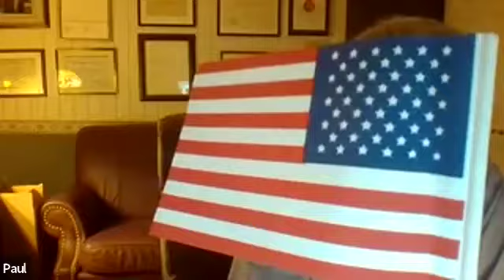Board of Selectmen - 9/15/2020